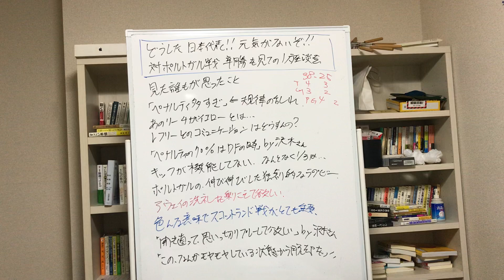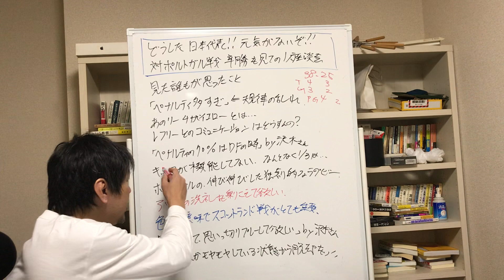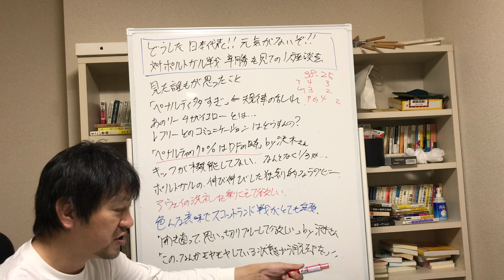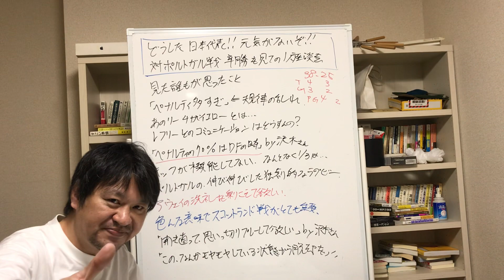どうした！？ラグビー日本代表！元気が無いぞー 対ポルトガル戦を見ての1人座談会